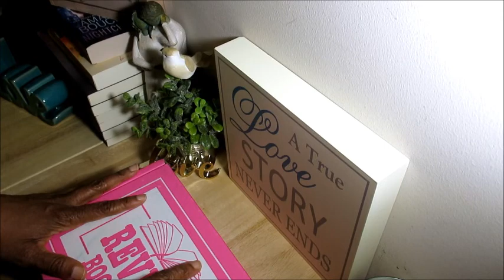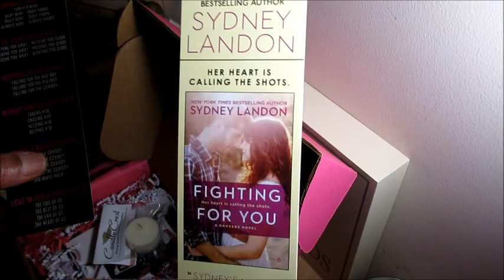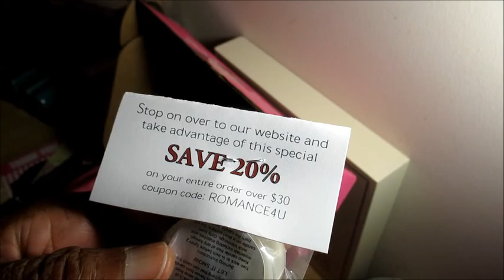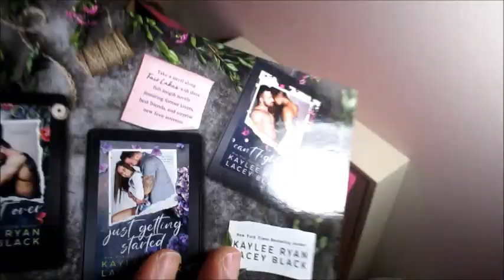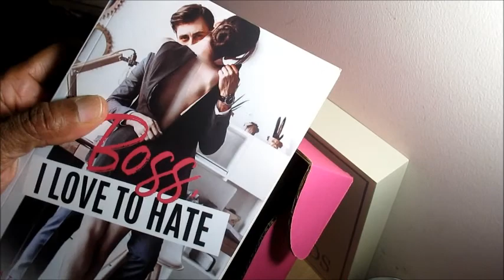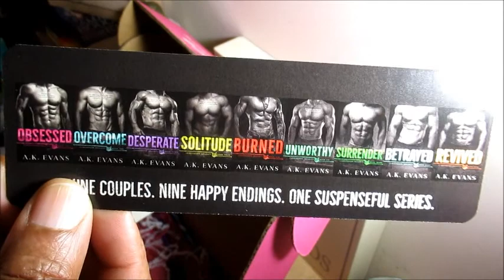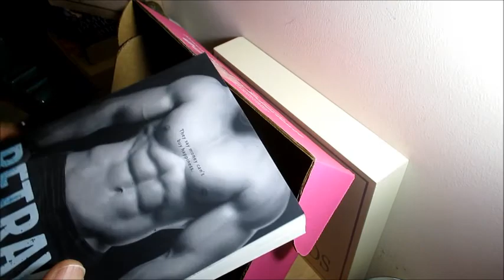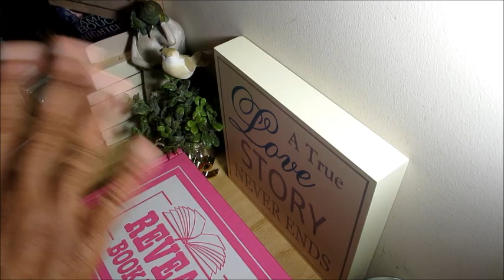AdoreR #209/ February 2021/ Reveal Book Box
"All that we love deeply becomes a part of us.”
―Helen Keller

1 Book Option @ 12.95
2 Book Option @ $24.95 w/ Shipping-  ($31.90)
4 Book Option @ $39.95

February Reveal Books
Betrayed, Cunningham Security #8 by A.K. Evans, Contemporary
Boss, I Love to Hate, Briskin Billionaire Brothers #2 by Mia Kayla, Contemporary

2021 Reading Goal  1/40
Favorite List
2020 Top Read List

"Keep Reading Those Romances"/ Happy Monday :)